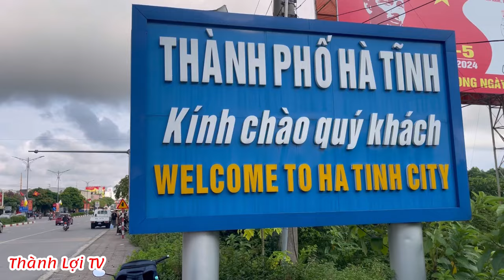Thầy Minh Tuệ Tiến Vào Hà Tĩnh Lúc Này Quá Đông Rồi